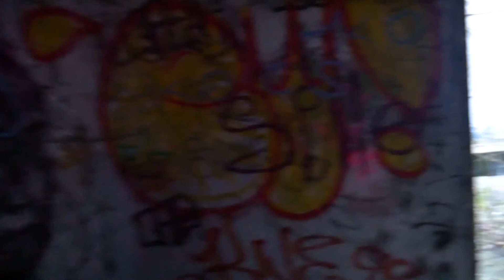URBEX - usine abandonnée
aujourd'hui nouvelle vidéo d'exploration urbaine sur une usine abandonnée.
N'hésitez pas à partager et à liker cette vidéo si ça vous a plu

|Mon Matériel| :
-Panasonic Lumix G7
-objectif 14-42mm f3.5-5.6
-micro Rode videomic pro
-steadycam Excelvan
-Argentique Praktica MTL5
-Objectif Praktica 29mm f2.8